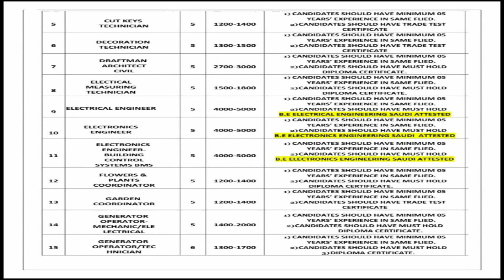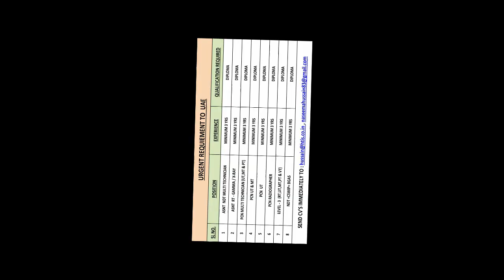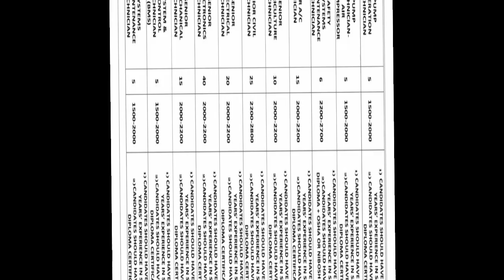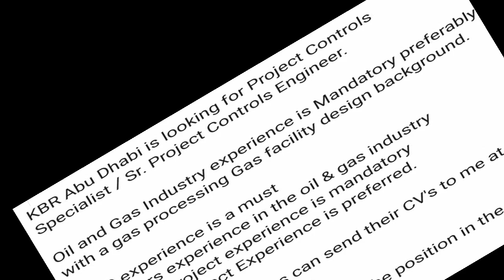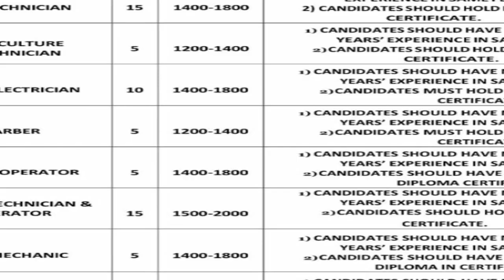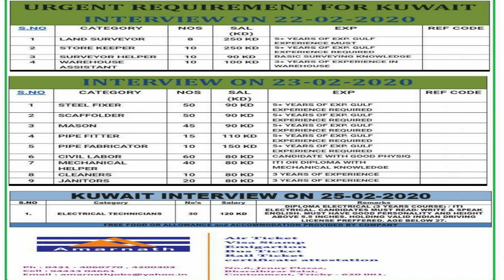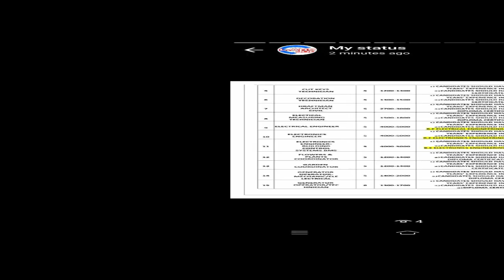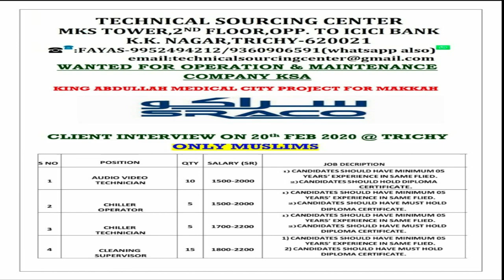Jobs in India and Abroad PART 16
Face book: zeropowerzero